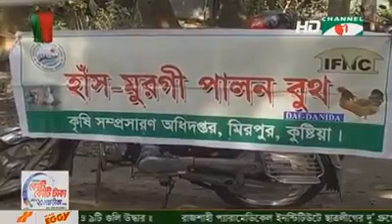Farmar field School, Mirpur,Kushtia.